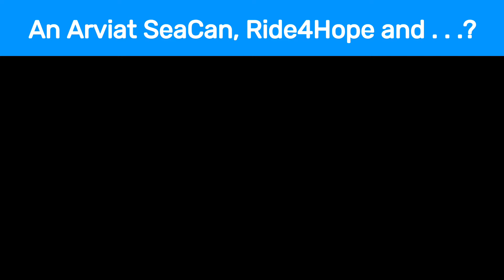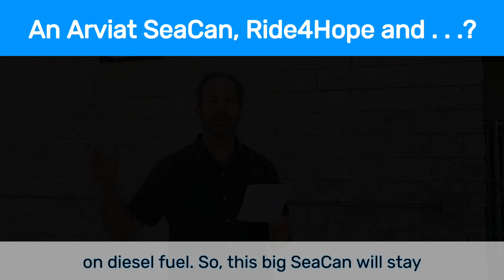Three Things Thursday - August 12